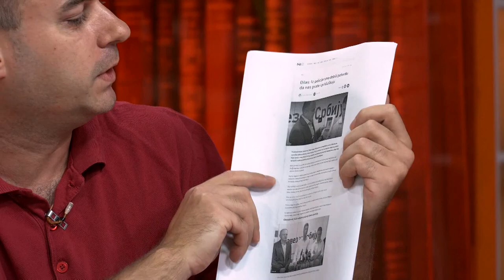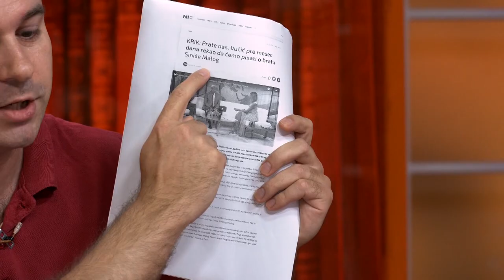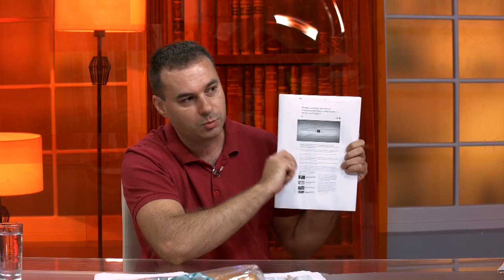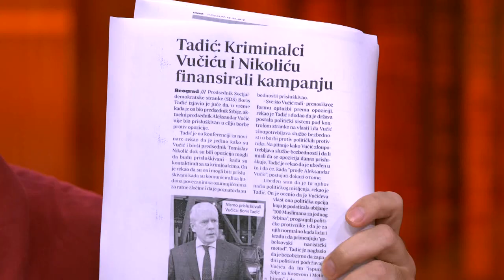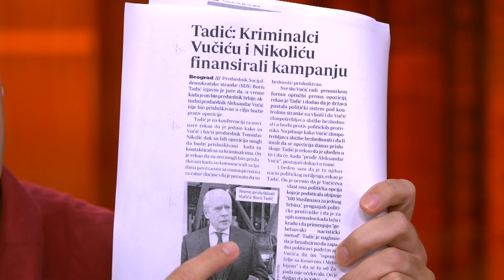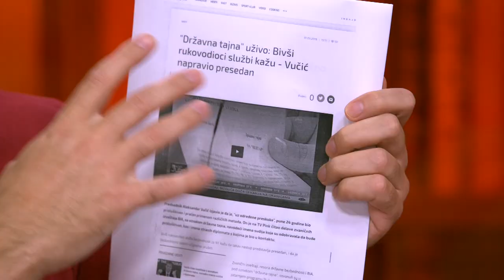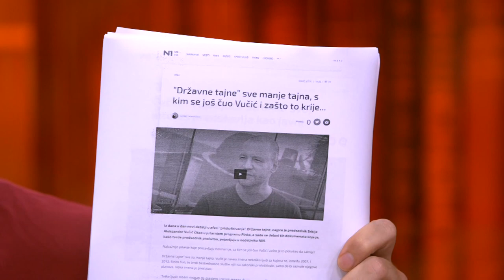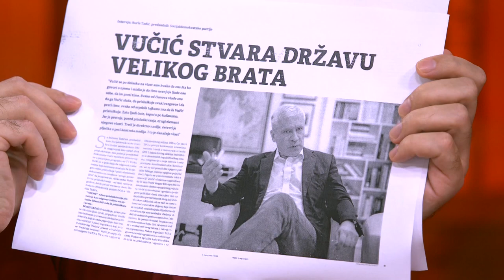Detaljna retrospektiva afere prisluskivanje / "Tadica finansirao Stanko Subotic" - DJS - 12.08.2019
Gost: Ištvan Kaić - Medijski analitičar